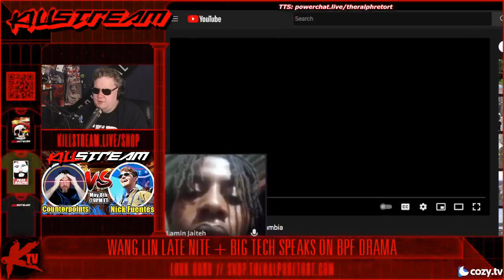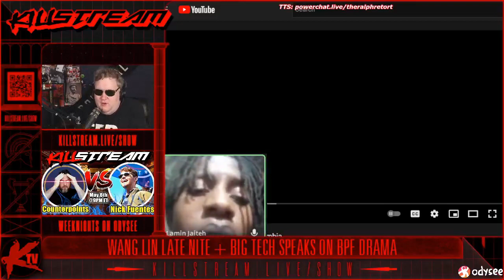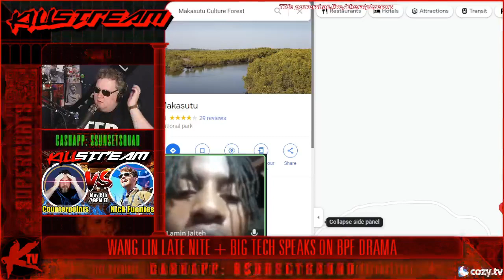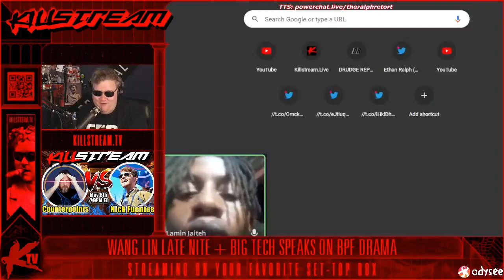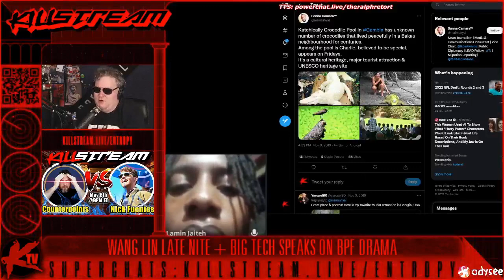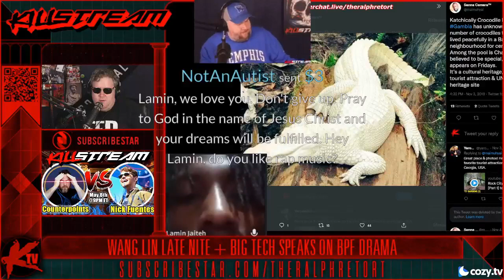a wild Gambian appears - Killstream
A  surprise caller from The Gambia sidetracks the show for over an hour.

Clip taken from:
Killstream: Wang Lin Late Nite + Big Tech Speaks on BPF Drama